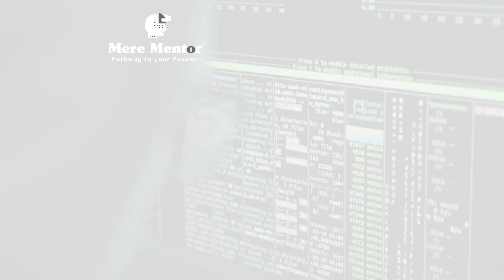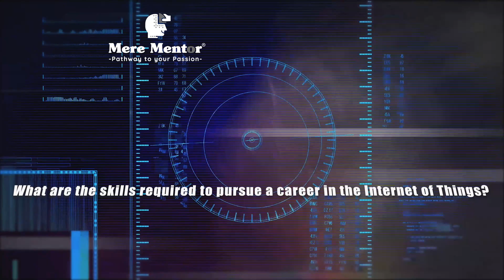Scope of Internet of things! in India.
IoT or the Internet of Things is one of the hottest areas growing on the internet. Track your vitals while you are running using FitBit? Scanning QR codes from the phone to make payments from your bank account? You name it, and IoT is there for you.

What is IoT? Well, the IoT, in layman’s terms, is to connect things to the internet and be able to control or monitor activities in any scenario irrespective of your location. With 5G under development, the Internet Of Things jobs is foreseen to sell like hotcakes soon.